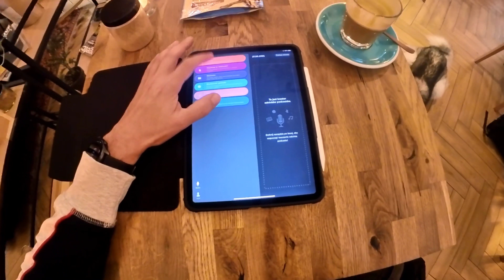Wędrówka z Luckim przez słowackie Tatry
Jeśli podobał Ci się ten odcinek, POSTAW MI KAWĘ ;):
buycoffee.to/podcastlepiejteraz

Muzyka:
Utwór: Second Class Citizen (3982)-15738
Wykonawca: Dexter Britain
Album: Vol. 1
AdRev for a 3rd Party (w imieniu wytwórni Music Bed (Music Bed)); AdRev Publishing i inne stowarzyszenia zajmujące się prawami do muzyki (3)

Utwór:
Guitar Series 1 - Acoustic Music - Vision
Więcej informacji
Utwór
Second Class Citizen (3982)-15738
Wykonawca
Dexter Britain
Album
Vol. 1